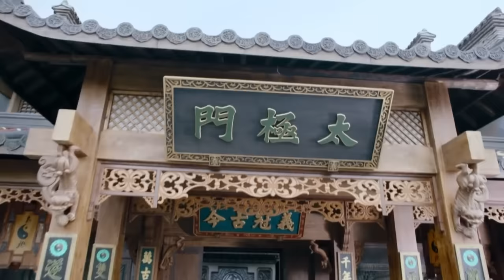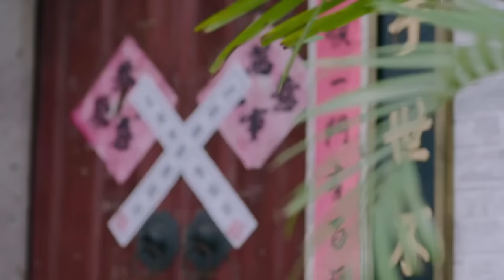【太极功夫】鹰爪王囂張挑戰太极门，怎知掌门是太极高手，暴揍他們！👊 kungfu 鄭嘉穎 唐艺昕 | 太極拳 | 鹰爪功 |功夫 |剧名⚔️太极宗师之太极门⚔️ - 歡迎訂閱⚔️